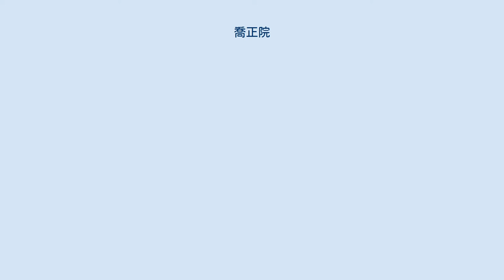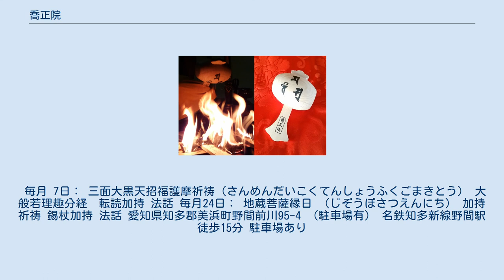喬正院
喬正院（きょうせいいん）は、愛知県知多郡美浜町にある高野山真言宗の寺。
 本尊は延命地蔵菩薩で、脇侍に弘法大師と不動明王を祀る、知多半島唯一の高野山真言宗の末寺である。
 本堂内には600体を超える仏像が祀られており、中でも二尊の大黒天は秘仏となっている。
 知多高野山喬正院は、1994年（平成6年）に当地の大願主であった森田美喬翁の寄進により高野山真言宗の末寺として建立された。
 本尊の延命地蔵菩薩は、1625年（寛永2年）、飛騨の名僧であった法橋了真が、易産と福育を願い一刀三礼で彫ったと伝えられる。
 美喬翁は自身の念持仏としていたその地蔵菩薩の夢告により、山陰の地、温泉津に砂山鉱山を掘り当て、事業の大願を成就されたという。
 本堂内に祀られている600体の仏像の大半は大黒天であり、中でも二尊の大黒天が秘仏となっている。
 一尊は武装姿の三面大黒天で、通称、神将三面大黒天（じんしょうさんめんだいこくてん）という。
 一般的な俵に乗ったふくよかな姿とは違い、戦闘の武装姿であることが特徴的である。
右面に毘沙門天と左面に弁財天の顔を併せもった三面六臂（さんめんろっぴ）の大黒天である。
財運招福、開運厄除、病気平癒、良縁成就など、ありとあらゆる全ての願いを成就させると伝えられており、中でも、必勝成就といった勝負ごとの霊験は特に強いとされ、多くのプロスポーツ選手などが祈祷に訪れている。
 もう一尊は憤怒姿の大黒天である。
 喬正院『神将三面大黒天』 神将三面大黒天と憤怒大黒天の二尊の秘仏は、毎年12月7日にご開帳される。
 喬正院『吉祥宝槌』大黒天の持ち物である打ち出の小槌に三面大黒天の梵字が刻印され、護摩の炎で加持をされたのちに授与される。
 寺宝の三面大黒天の持ち物である「打ち出の小槌」をかたどった「吉祥宝槌」が人気。
槌と柄の部分に、それぞれ氏名と願い事が揮毫され、毎月7日の三面大黒天招福護摩の際に、護摩の炎で加持祈祷された上で授与される。
 山門（薬王門式）をくぐると、左右に阿弥陀如来、地蔵菩薩（しあわせ地蔵）の石像が建ち、参拝客を迎えている。
奥には名勝庭園が広がり、庫裡、茶室、信徒会館などがある。
 毎月 7日： 三面大黒天招福護摩祈祷（さんめんだいこくてんしょうふくごまきとう） 大般若理趣分経　転読加持 法話 毎月24日： 地蔵菩薩縁日 （じぞうぼさつえんにち） 加持祈祷 錫杖加持 法話 愛知県知多郡美浜町野間前川95-4 （駐車場有） 名鉄知多新線野間駅 徒歩15分 駐車場あり